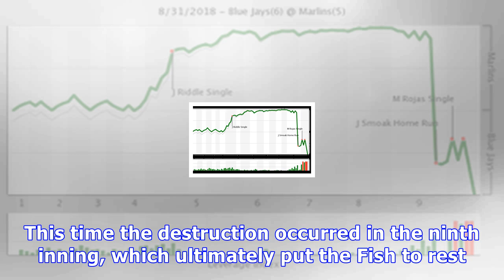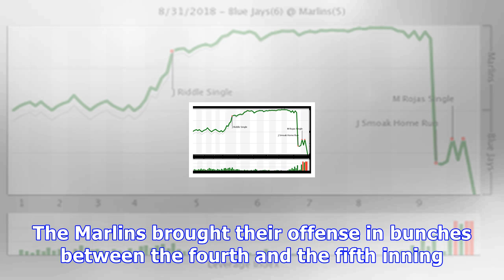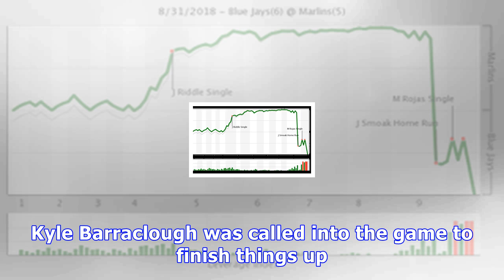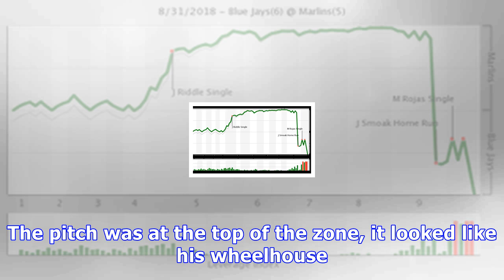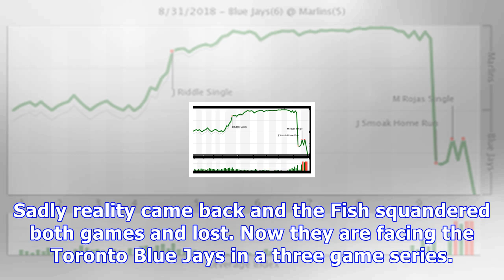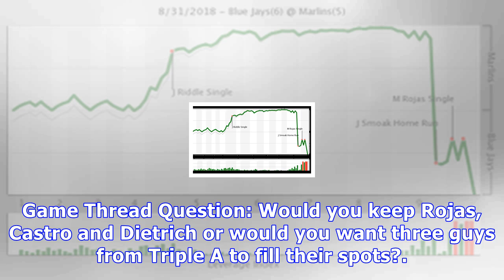The marlins collapse in the ninth, 6-5 blue jays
Now tell me if you have heard this one before, the Marlins lose in heartbreaking fashion with another meltdown. Yup it’s one of those games, again. This time the destruction occurred in the ninth inning, which ultimately put the Fish to rest. Now let me just say Dan Straily was incredible. He had control, his secondary pitches were buzzing and he ran through the Blue Jays like it was nothing. I recapped his last start which was against Atlanta, in that game he went six innings giving up no runs.